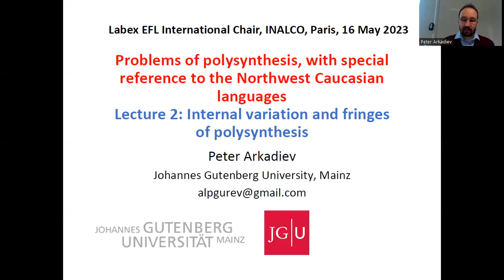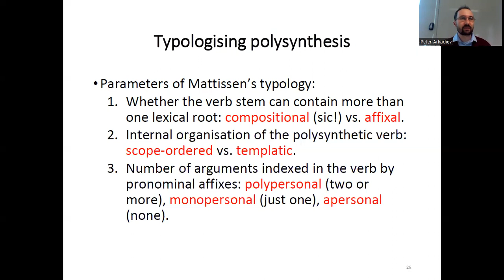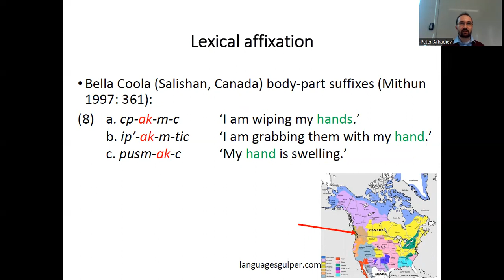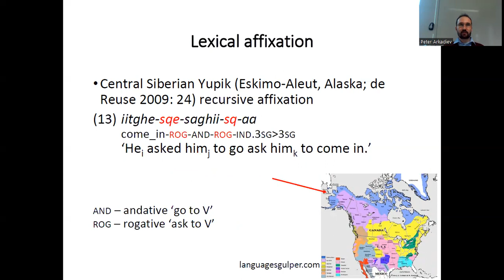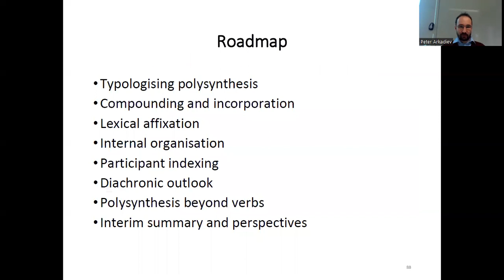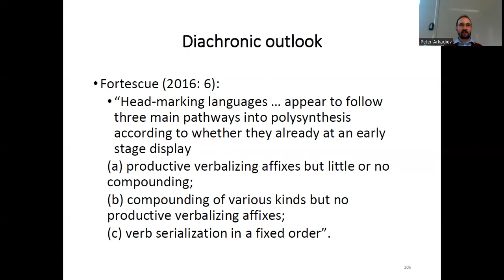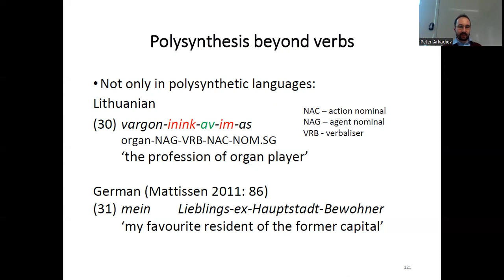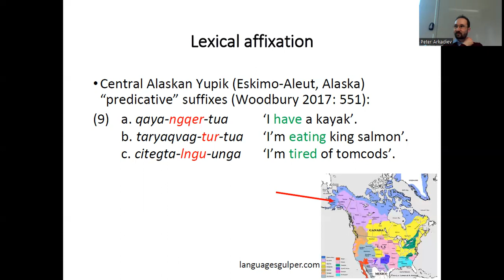"Internal variation and fringes of polysynthesis " - Peter Arkadiev 2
Deuxième séminaire de Peter Arkadiev Université Johannes-Gutenberg (Mayence - Allemagne) dans le cadre de sa lecture "Problems of polysynthesis, with special reference to the Northwest Caucasian languages".

Résumé :

The second session will address the morphological typology of polysythesis, i.e. cross- linguistic variation in the morphological makeup (on both syntagmatic and paradigmatic axes) of languages characterised as “polysynthetic” according to some of the more recent definitions. Starting with the proposals by Johanna Mattissen (2004, 2017), I shall offer a typological overview of such phenomena associated with polysynthesis as head-marking, polypersonalism, incorporation, lexical affixation (Mithun 1997, Mattissen 2006) and productive noninflectional concatenation (de Reuse 2009). I shall also present examples of these phenomena manifesting themselves in the languages traditionally not considered “polysynthetic” (e.g. Lithuanian, cf. Arkadiev 2021) and discuss their implications for the typology and diachrony of polysynthesis.